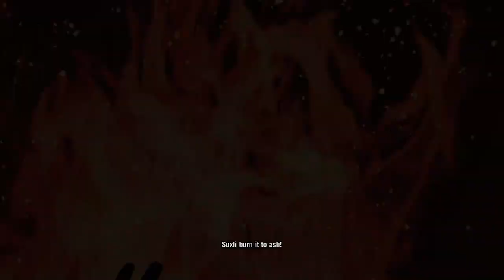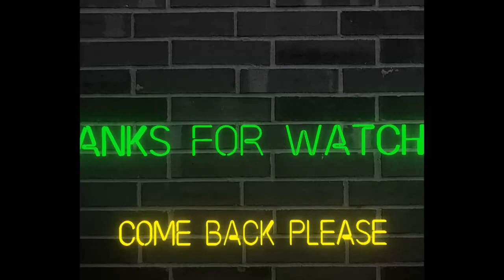The Sun Daughter Is No More (Far Cry Primal) - The End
Finally we're going to take out the sun daughter. What could go wrong? I hope you enjoy the video.